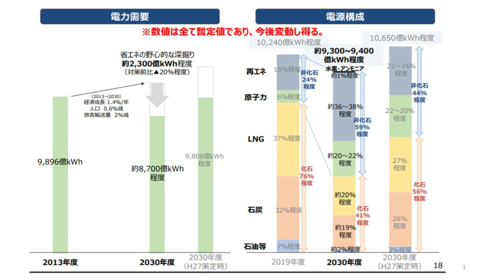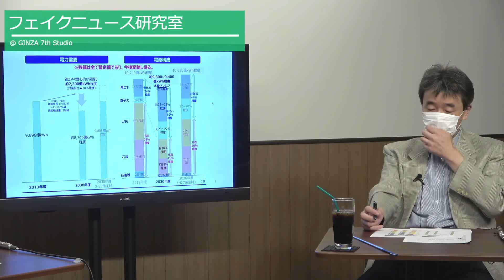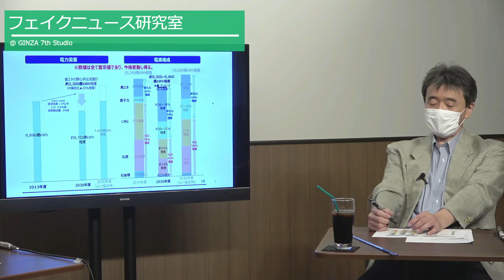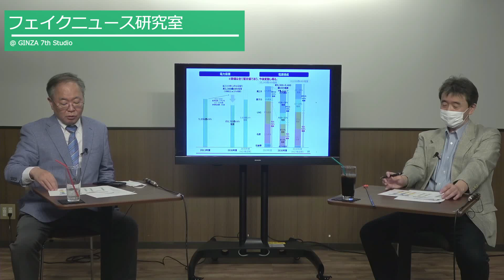【また電力が足りなくなる!?】"エネルギー基本計画"を検証[フェイクニュース研究室]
こちらの動画は、文化人放送局さんとのコラボ番組です。
【前半】は文化人放送局さんのチャンネルでご覧下さい。

▼出演
高橋洋一 嘉悦大学教授
原英史  ㈱政策工房代表取締役

▼「スガノミクス」の購入はこちらから

▼「国家の怠慢」の購入はこちらから

▼収録日：2021.8.9

▼オンラインサロン「情報検証研究所」会員募集中！